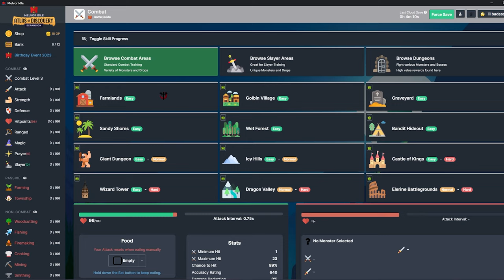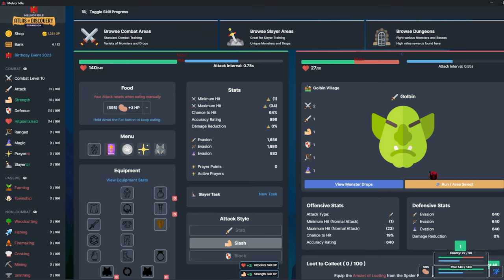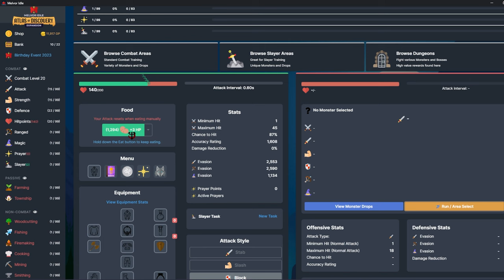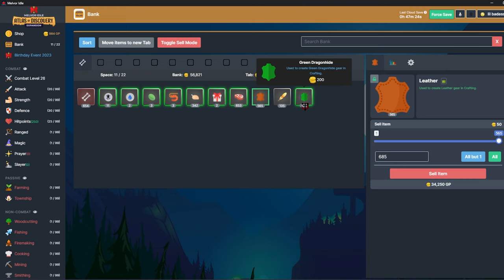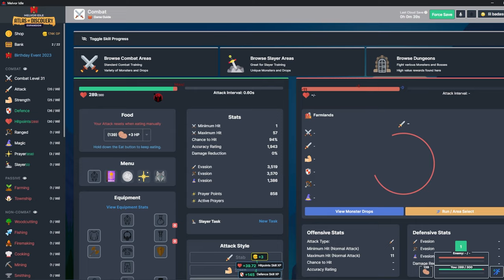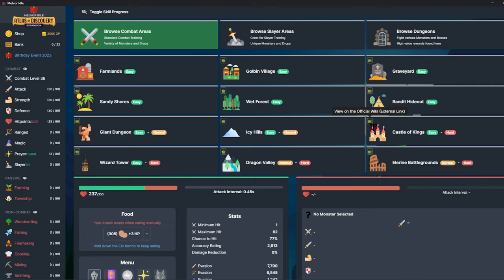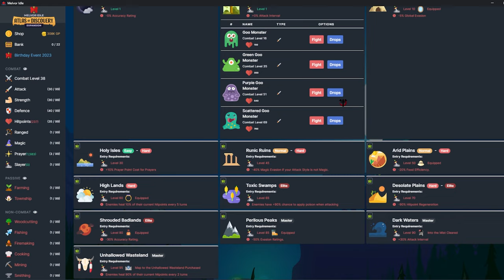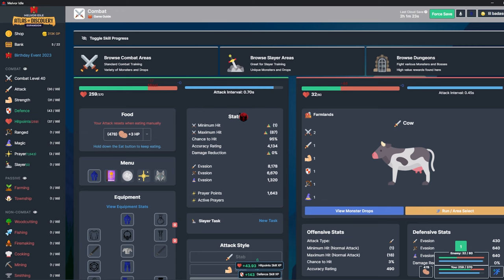Hardcore Combat Only Speedrun | Ep 1 | Melvor Idle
Today I start trying out the Hardcore Combat Only Speedrun Challenge in Melvor Idle!! Lets see how far I get...